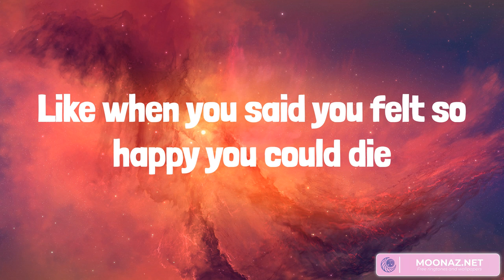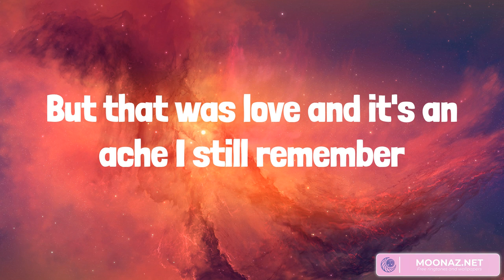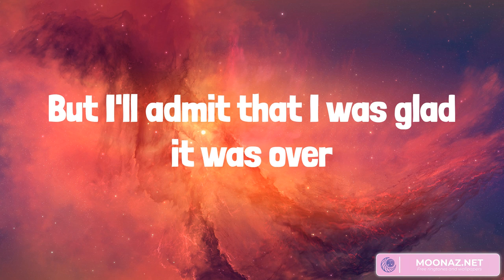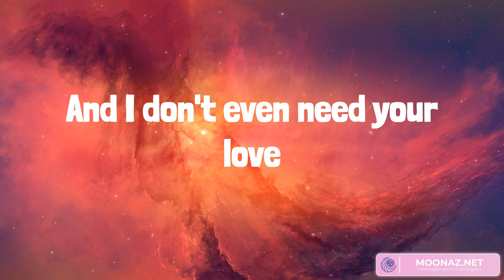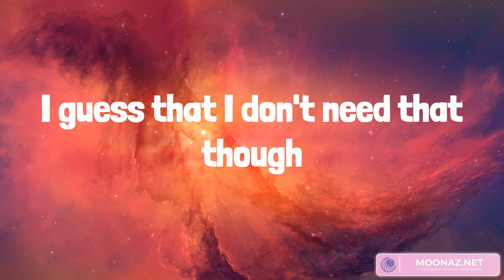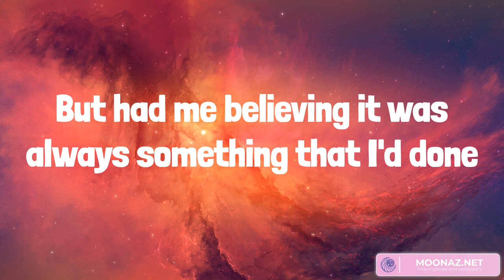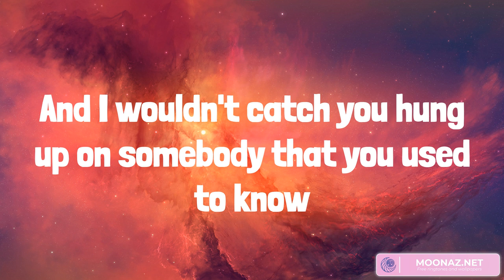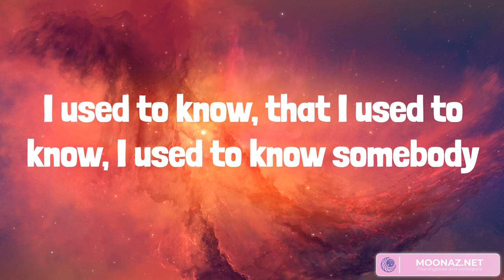Best Summer Songs 2023 ♫ Summer Hits 2023 - Somebody That I Used To Know, Numb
Lyrics:
I used to know, that I used to know, I used to know somebody